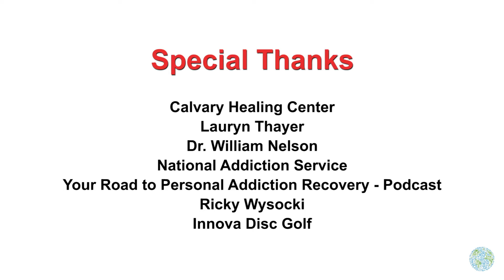Disc Golf for Recovery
Video from my time promoting the sport with the Phoenix recovery center (Calvary).